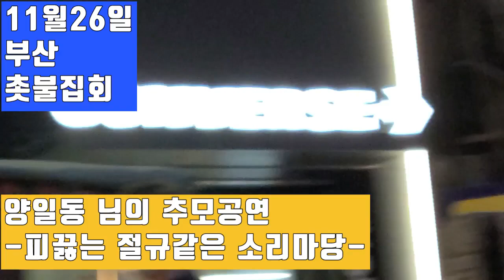💙💙💙양일동님 예술공연 - 촛불집회 노래